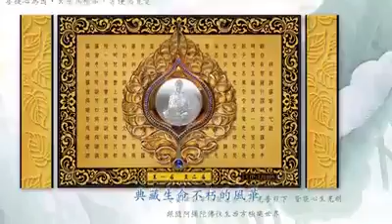Beautiful Scene Of Nirvana Garden